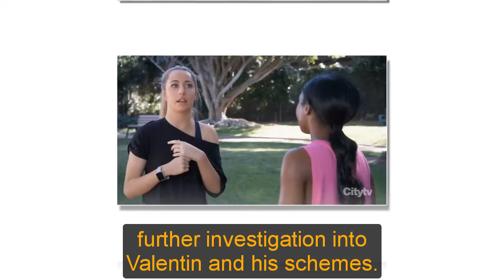GH Shocking Spoilers Sonny confessed, taking advantage of Valentin's subjectivity to counterattack